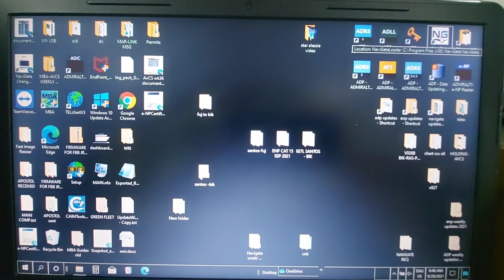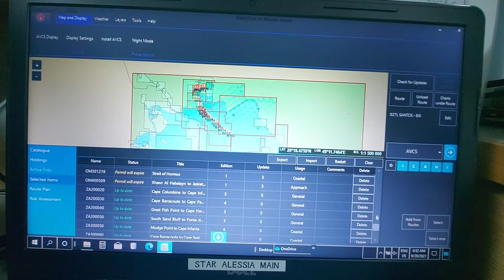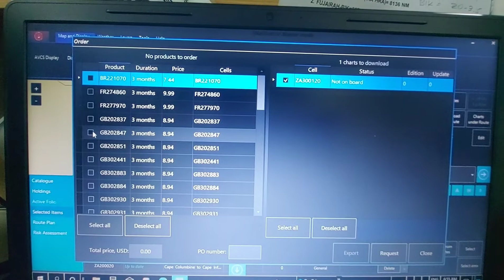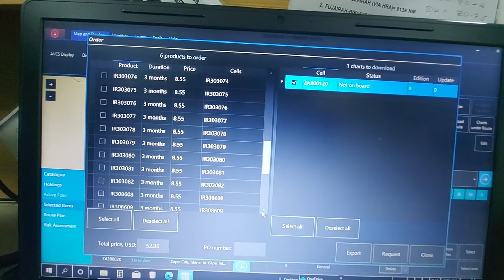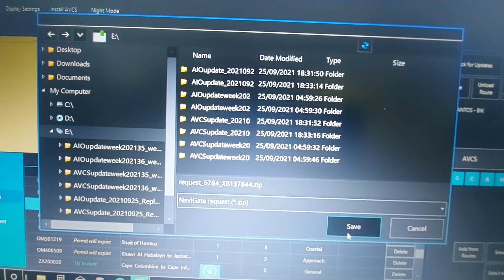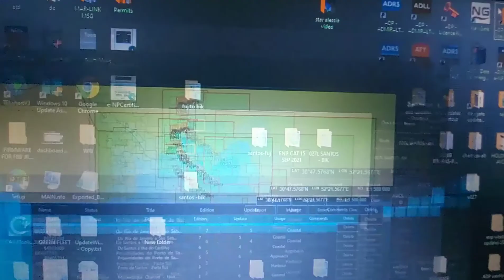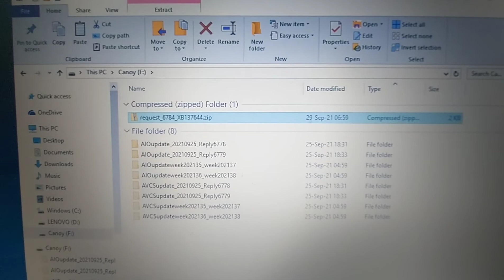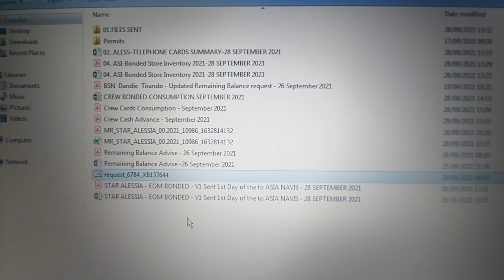How to request new ENC permit - license using Navigate ver.1.2.4.4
Marine studies